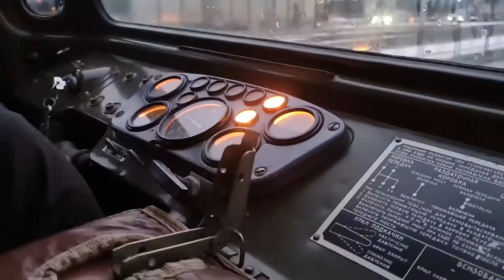Газ 66 "Как приручить? Возможно первая и последняя серия.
АВТОМОБИЛЬ ПРОДАН
Купили 66, после холодов решили потестить, оказалось непросто.